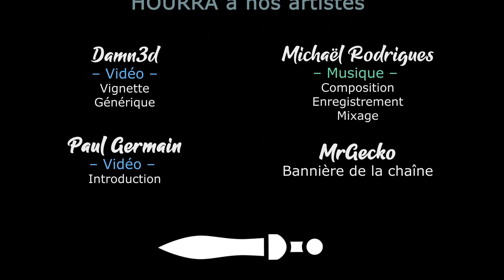[FR][LecygneNoir] BB2 Madcup - Match #2 Comte Amin - Hauts Elfes vs Ogres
La Madcup est de retour, c'est du Blood Bowl 2, c'est chez Sir Madness, et Chobitty et le Comte Amine défendent les couleurs de la chaine !
LecygneNoir commente pour vous leurs match, et il va y avoir de l'action 🎉

- Ardarin
- Broudaff
- Célestin
- Inaru
- Le Comte Amin
- Mallevin
- Papillote
- PieM